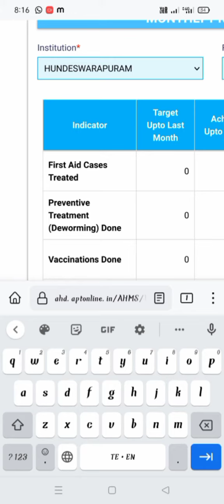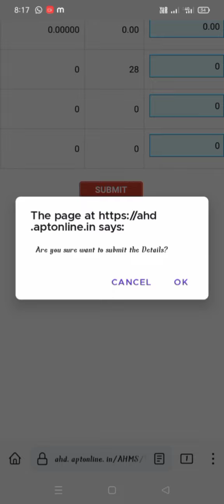RBKs monthly returns online entry method April & May 2022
RBKs monthly returns online entry method